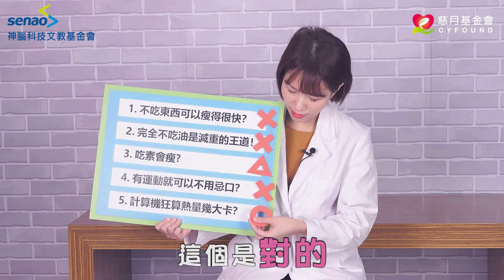【神腦關健報】用錯方法瘦身，小心越減越肥！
不小心吃太好囤積脂肪!!想要瘦身不傷身
讓營養師告訴你健康減重的秘訣！